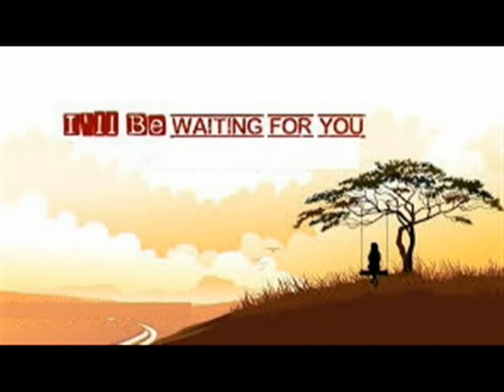I'll Be Waiting For You